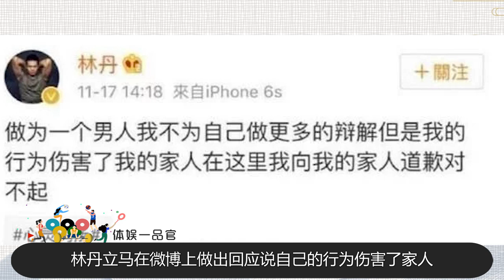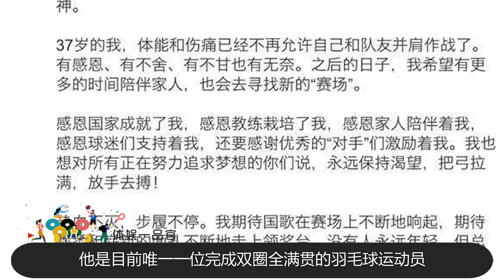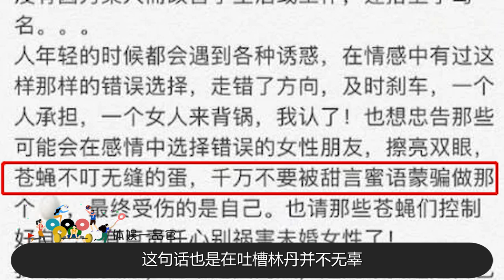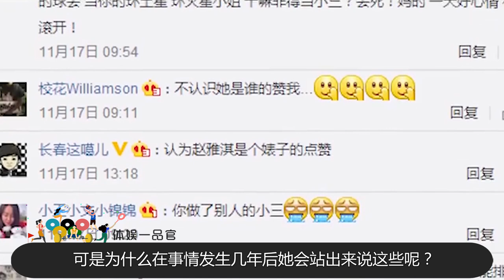林丹出轨女主三年后再发声，妻子谢杏芳名存实亡？王思聪早有预言【体娱一品官】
2016年11月7日，有记者爆料林丹出轨模特赵雅淇，林丹妻子谢杏芳前几天才顺利产子，全网都在等谢杏芳离婚但她却选择了原谅。然而就在林丹退役后，出轨女主为何再度发声？这是闹得哪一出呢？还有别的利益牵扯吗？
体娱一品官 林丹 羽毛球 谢杏芳 我们的内容专注于体育赛事，绝对不会包含任何暴力或血腥元素。